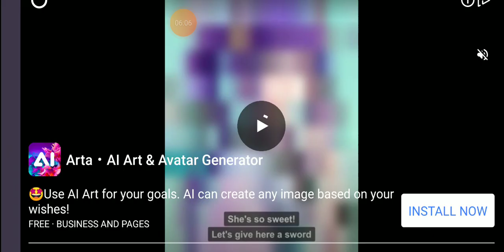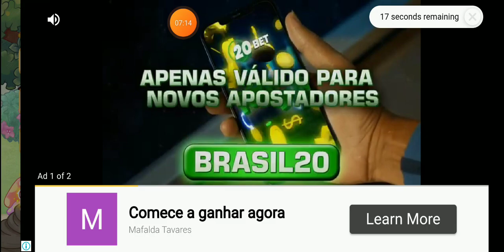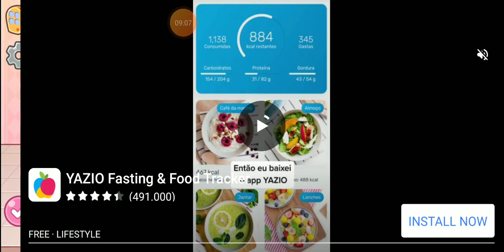jogando LoVeLy CaT dReAm PaRtY (deu tudo errado kkk) (leia a descrição)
bem vindo(a) a descrição

este vídeo deu errado e canta a música do áudio.meu aniversário é dia 12 de Abril se quiser fazer um especial e não tem problema fazer depois, pode fazer e postar dia 11 de Abril até 30 de Abril. tem muito tempo e se quiser fazer especial não posta na comunidade pode fazer shorts e vídeo Ah e usa a aniversáriotucano8anos é longo mesmo o treco kkkk. se fizer um especial mto obrigada :).

tchau te vejo depois :).